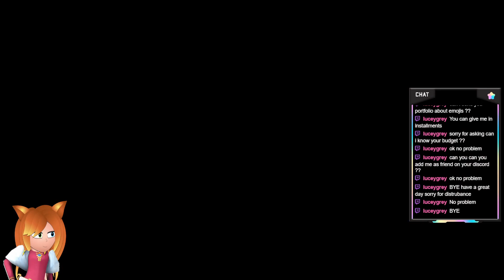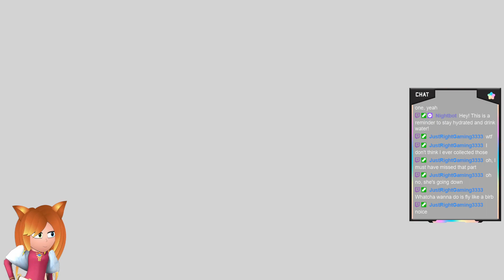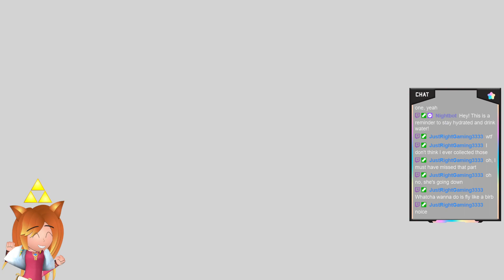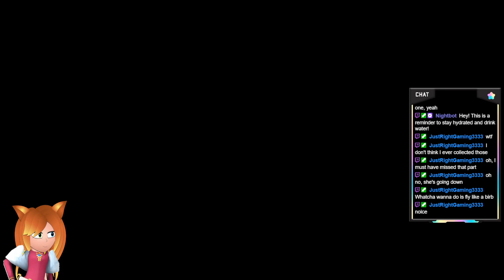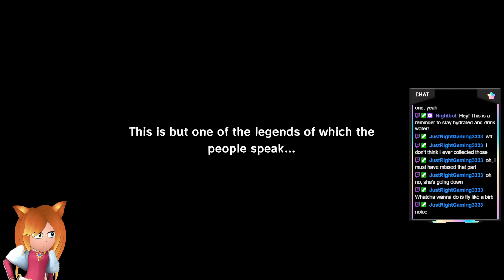Further Side Questing on the Great Sea!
In this video, I continue on my looooooong list of things to gather and grab to power myself up before the next dungeon!

Thank you to everyone who popped in and said hi! You guys are so awesome!
Thank you to everyone who watches this video!

If you'd like to come hang as I finish this game, you can find me streaming it over on my Twitch channel